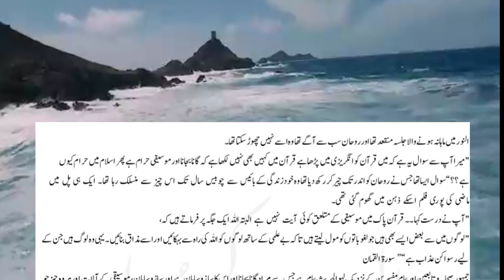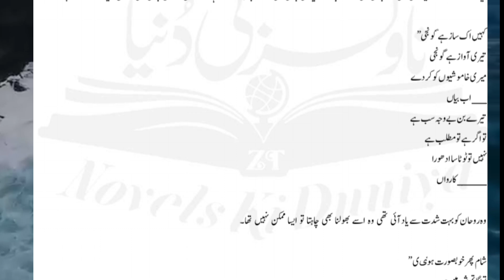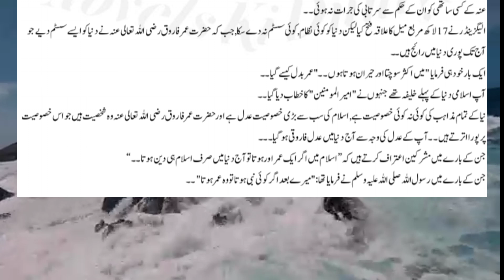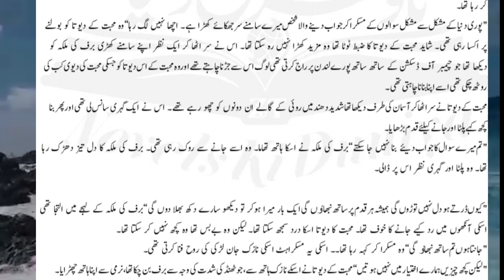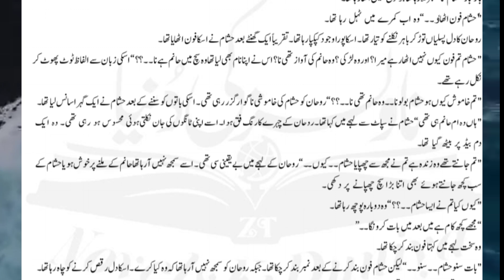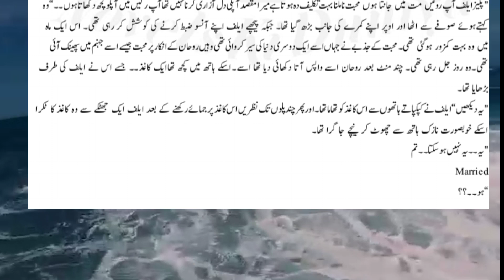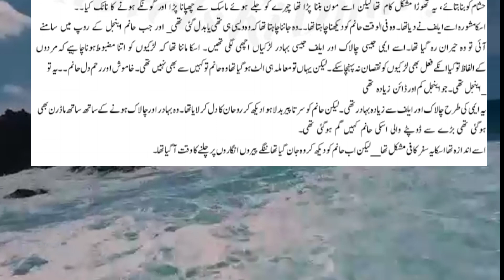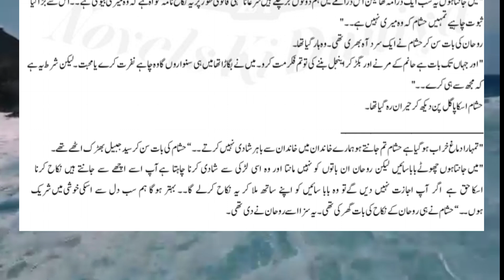Sulphite by noor rajpoot episode#24/urdunovel/ romantic/ trending/viral/amarbail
Sulphite by noor rajpoot episode#23#urdunovel